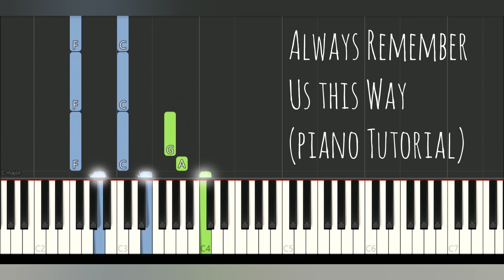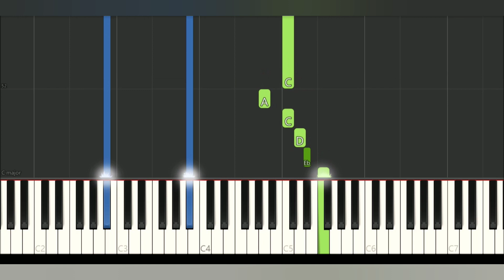(Mute) Lady Gaga Always Remember Us This Way "A Star Is Born" (Synthesia Tutorial) Sheet Music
Lady Gaga Always Remember Us This Way "A Star Is Born" | Piano Pop Song Tutorial  Sheet Music

Many piano songs tutorial for you to learn.